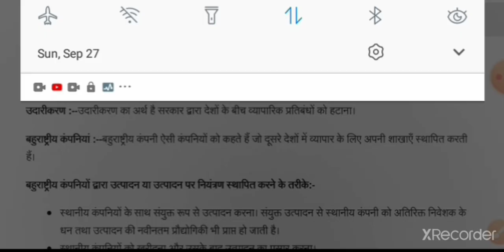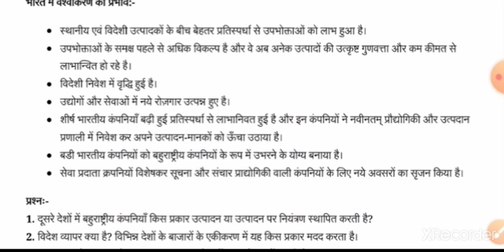NCERT CLASS 10 ECONOMIC NOTES CHAPTER-5